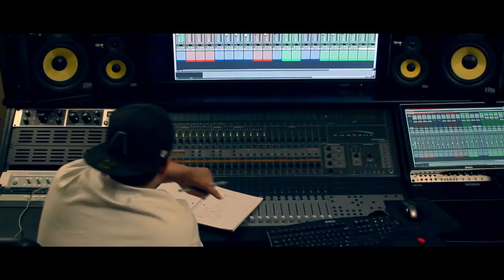2014 NBA PLayoffs Theme Song Kevin Durant Chris Paul Lebron James Carmelo Anthony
2014 NBA PLayoffs Theme Song Kevin Durant Chris Paul Lebron James Carmelo Anthony kobe bryant paul gasol dwight howard russell westbrook Mav - im a winner get the song on itunes today